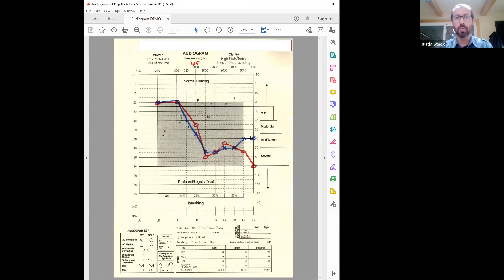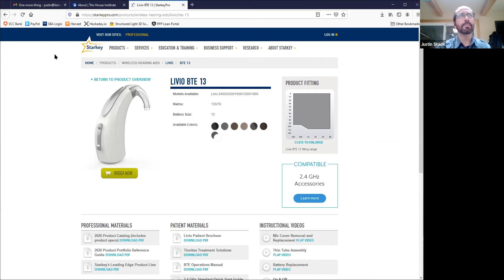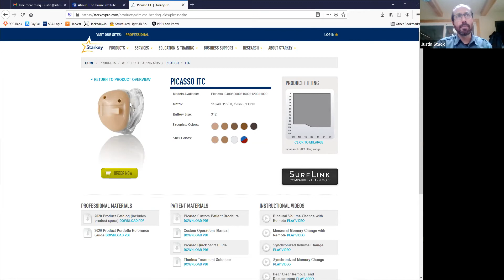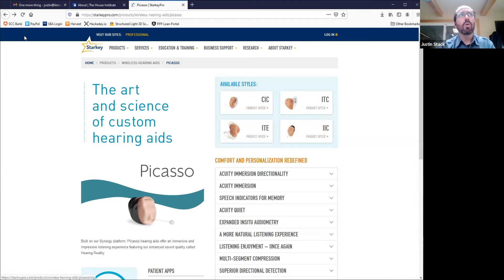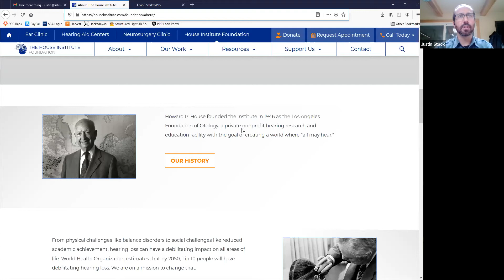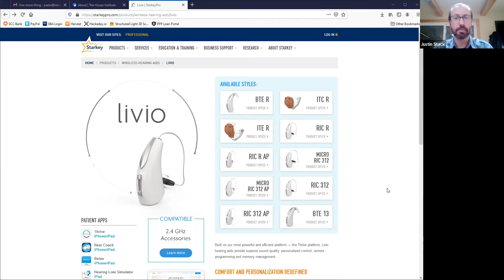Hearing Loss Webinar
Justin Stack, an audiologist and hearing aid professional from The Learning Stack, leads a webinar on coping with hearing loss.